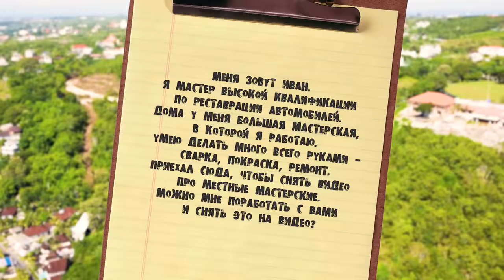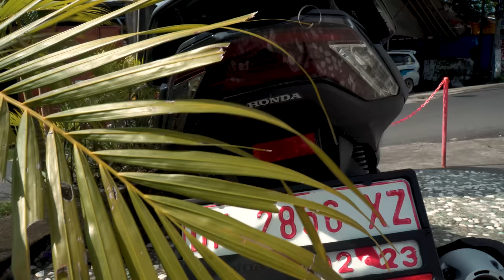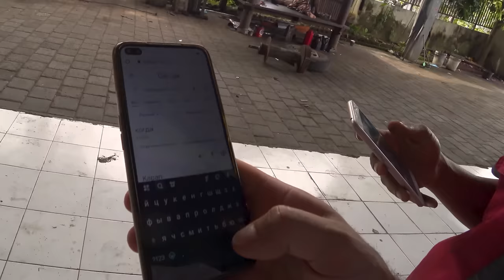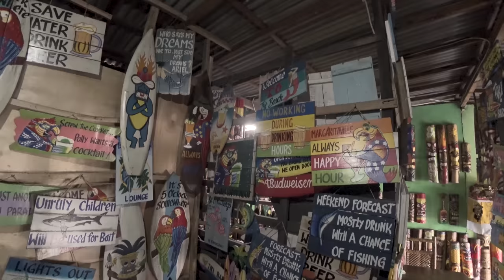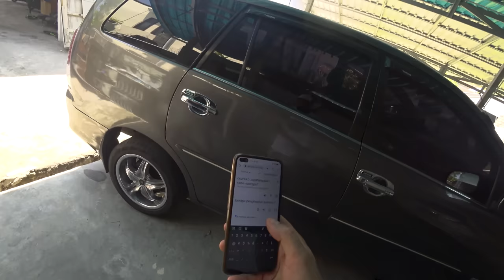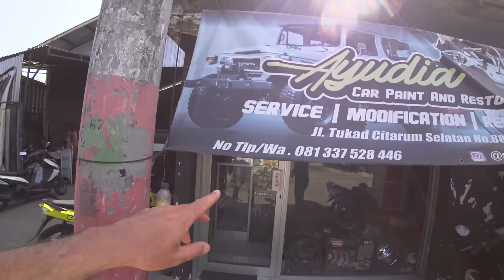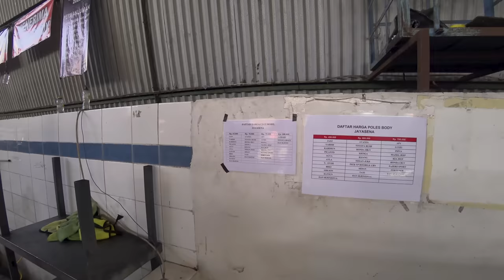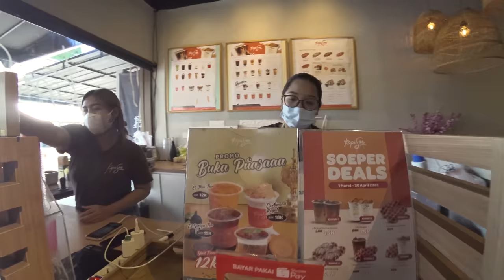УЕХАЛ РАБОТАТЬ в ИНДОНЕЗИЮ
Реклама. ООО «ТОСОЛ-СИНТЕЗ ТРЕЙДИНГ», ИНН 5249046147
Pb3XmBtzt1sRMxKepmRc8GVX1ftRsQdnSviDvxn

Давно мечтал поехать попробовать свои силы в другой стране. Я отправился в Индонезию, где попытаюсь найти себе подобных и попробовать сделать что-то совместно. Получится у меня или нет, посмотрим!